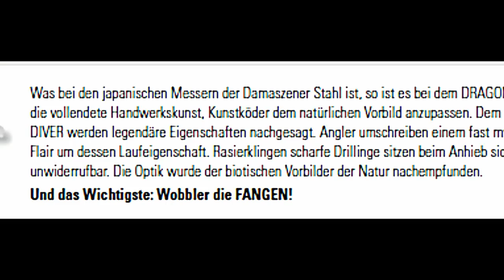JENZI 2013 - Okinawa Jerk Bait (fishing & Angelsport)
Das ist mal ein cooler Jerk-Bait! versucht es selbt, montiert eine Spinnstange oder ein festeres Titanvorfach und dann kurze, kräftige Schläge" Der läuft und läuft.

Wir empfehlen eine kurze, kräftige Rute mit starkem Rückgrat.